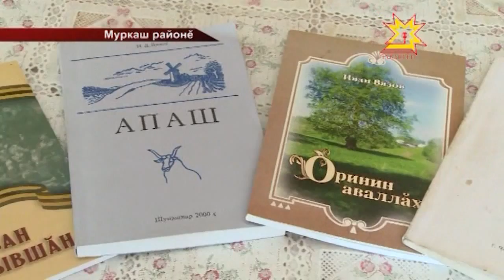Тăван çĕршывăн аслă вăрçи кашни çемьене пырса тивнĕ.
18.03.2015 Çĕнтерÿ те кашниншĕнех питĕ хаклă, ветерансем вара 70 çул иртсен те çак самантсене асра тытаççĕ.